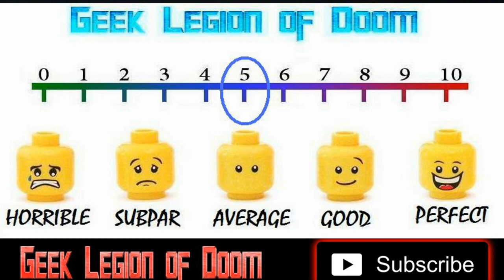JABBERWOCK ( 2011 Tahmoh Penikett ) aka CURSE OF THE DRAGON Sword & Sorcery Fantasy Movie Review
A courageous but impetuous blacksmith Alec returns to his home village after call from his older brother Francis to care for their ailing father. The brothers' reunion is short-lived as a terrified and half-crazed traveler Cid arrives to warn the villagers of a winged creature with the body of a dragon the head of a gruesome insect and deadly claws. Soon the beast descends upon the peaceful town. Alec draws his sword and the villagers arm themselves. Now the brothers must stand together to save their home and the people they love